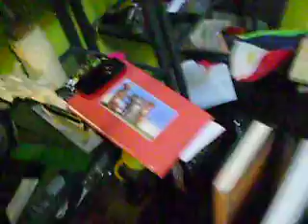science project walkthrough